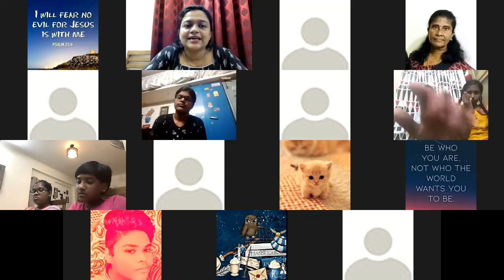Class 7 - Jesus took your place on the Cross - சிலுவையிலே இயேசு கிறிஸ்து உங்கள் இடத்தை எடுத்தார்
1st June 2021
Glorious Generation Get-Together (GGG)

Daddy GOD has graciously given us wonderful children. Praise Him for these precious gifts.

Every child is fearfully and wonderfully knit together by God for a great Purpose. Its our responsibility to help them identify and develop this unique Passion / Talent / Calling / Anointing / Destiny / Wiring, so that they will be able to operate in their full potential and be an influencer for God's Glory.

Diana Christopher (B.E., M.S.W.) was a lecturer at Stella Maris College, Chennai and now pastors Practical Christian Church. God uses her as a good Christian motivator and mentor.

For a small group of our children, those partnering with JASS Ministries (studying between 6th to 12th standard), we conduct weekly sessions to help them in their journey to be in the best that God has for them. It is on every Wednesday from 6 PM to 6:40 PM on Zoom Meeting.

Your loving brother:
John A.S.Singh.
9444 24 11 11